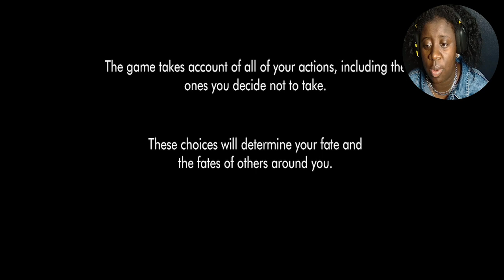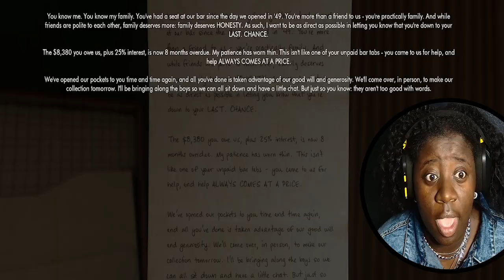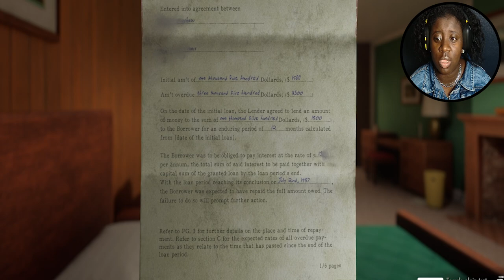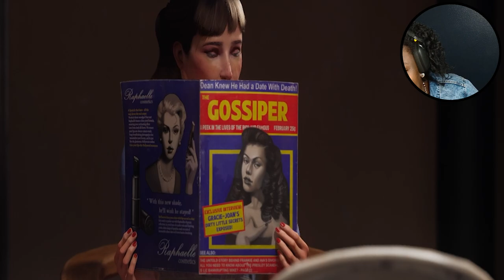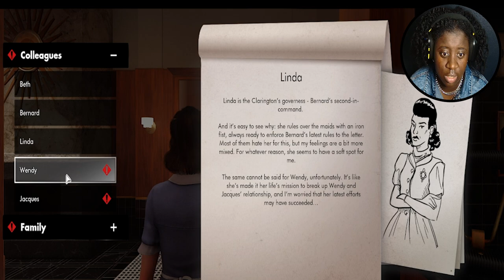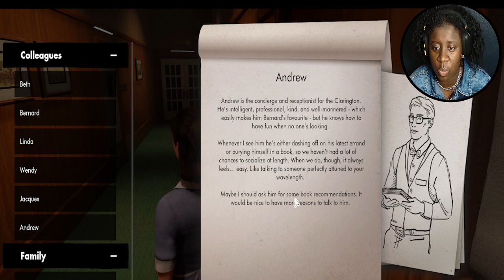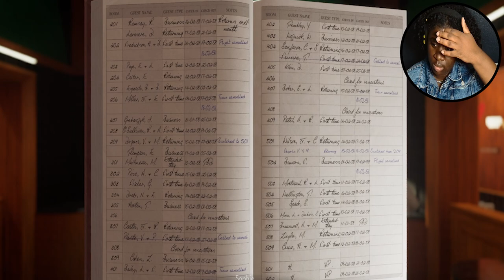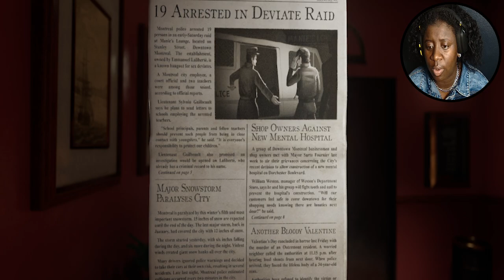WE SNOOP and BOY DID WE FIND TEA | KaiTober Ep.12 [1]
3. repost our KaiTober trailer (which is on the IG) to your IG story and tag us
4. watch vids to get hints to get the final answer!!

Game: This Bed We Made
Developer: @lowbirthgames7729 Low Birth Games

Deuces!